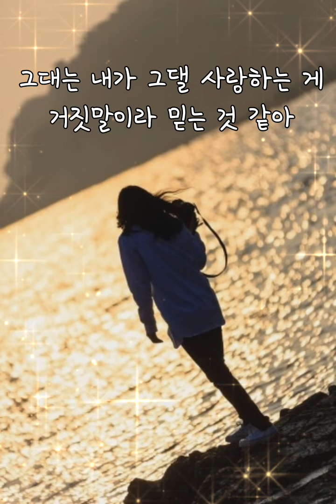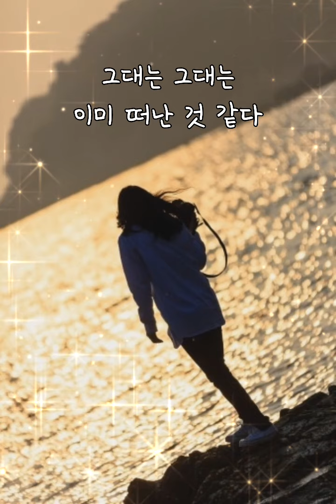이정 - 순정 (가사)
이정 노래모음

사이트 주소 클릭👆